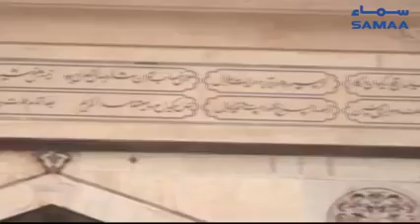شاہی قلعہ لاہور مغل قوم کا بنایا ہوا